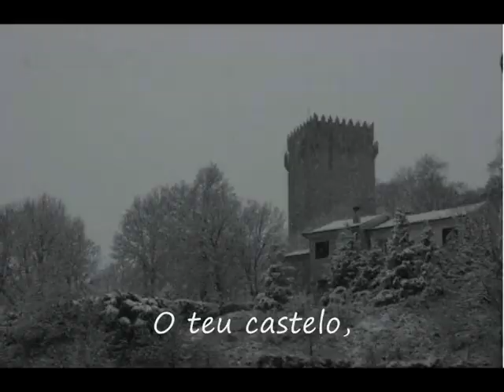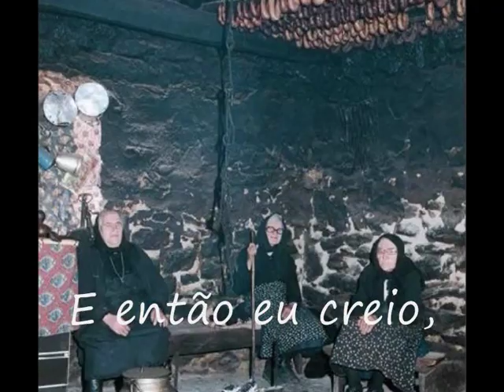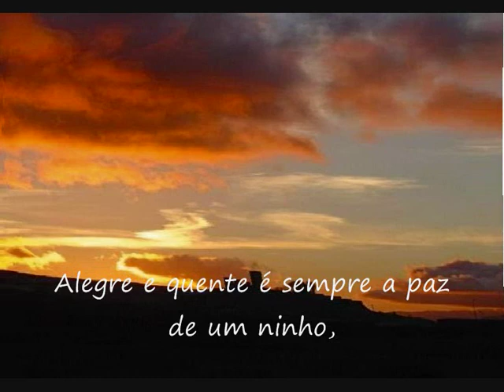$ Marcha de Montalegre $ ::: Hino da Pátria Barrosã::::: Barroso, Montalegre, Trás-os-Montes, Orgulhosamente!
Um pouco na sequência da Haka Barrosa, e de outros videos de Montalegre, Barroso e mesmo Trás-os-montes. Serve este video para a divulgação da Marcha de Montalegre, que infelimente notei não existir ainda no youtube...
A letra é a do Padre Monsenhor Ângelo do Carmo Minhava, meu terno
amigo, a musica do inconfunfivel grupo Cantares de Salto.
As fotos na sua maioria proveêm do site do concelho Montagem e ideia de: .Peirezes.
Viva Barroso!!!